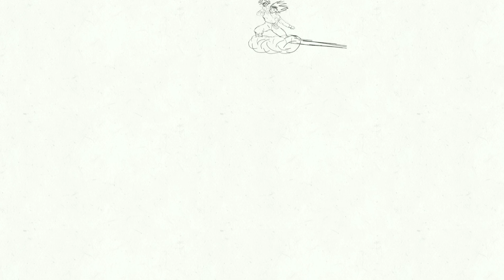FLIPACLIP ANIMATION - SKETCH - DRAGON BALL Z OPENING ( FLIPACLIP ) ----------------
FLIPACLIP ANIMATION - SKETCH - DRAGON BALL Z OPENING
( FLIPACLIP )